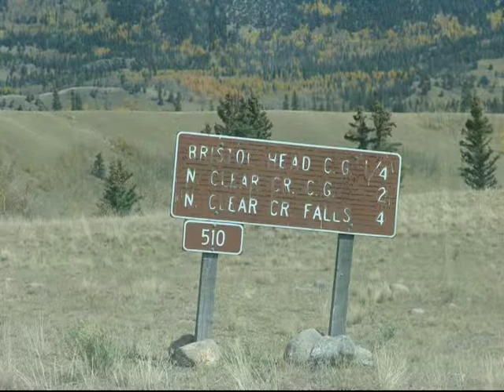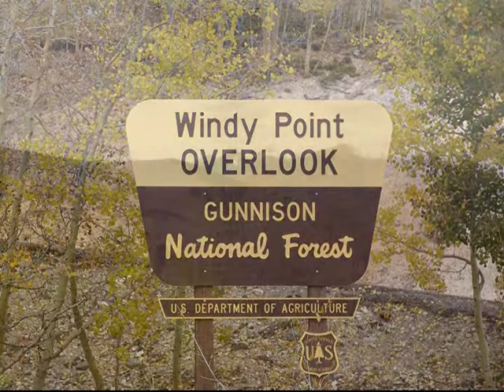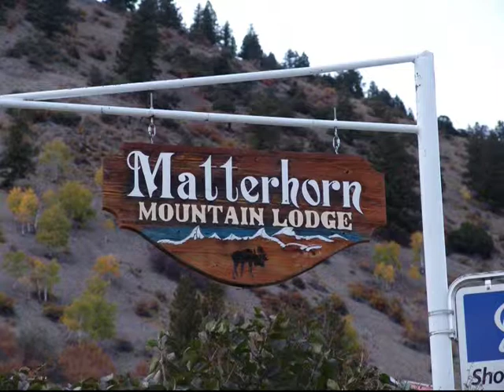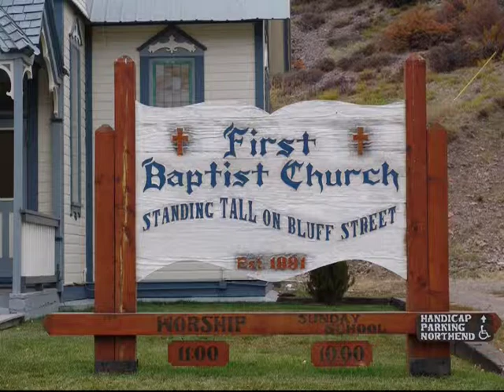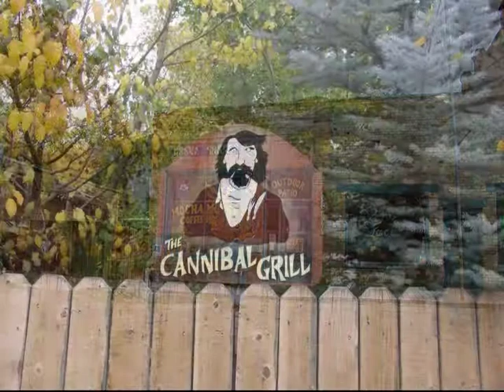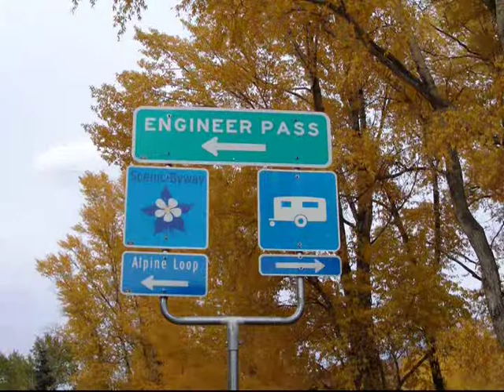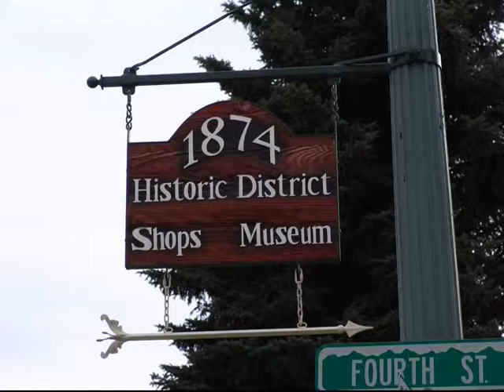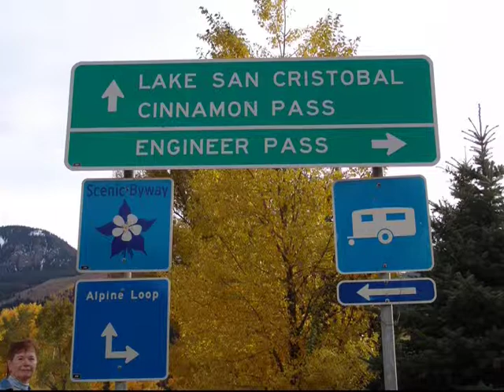American Southwest (#02): Clear Creek Falls, Lake City, Colorado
Slumgullion Pass and Earthflow ... What's in a name? Slumgullion Pass Summit, elevation 11,361 ft., is said to be named after the popular miner's stew, which is multi-colored due to the variety of vegetables and meats found in it. Others say that New Englanders named it Slumgullion because the slide resembled the multicolored "refuse" from butchered whale. In fact, if you happen to get to view the ground just after a hearty rainstorm, you'll notice that the colors turn to red and brown, or multi-colored.

Lake City ... Welcome to the charming historic town of Lake City! The town was founded in 1874 by Enos Hotchkiss, although mining activity occurred here earlier. In 1871, the Ute-Ulay mine was founded by Henry Henson, Albert Mead, Charles Goodwin and Joel Mullen. After the Brunot Treaty, which relocated the Utes, was finalized, the men returned in 1874 to what was to become one of the richest lead and silver mines in the San Juans. Enos Hotchkiss had been contracted by Otto Mears, the Pathfinder of the San Juans, to build toll roads here. While working on the wagon road from Saguache to the San Juans, Hotchkiss took the time to prospect. He found silver. Hotchkiss built the Hotchkiss Mine, which was renamed the Golden Fleece Mine. Throughout the 1880's, Lake City's boom years, the mine was sold often, as each owner made his fortune and moved on to other endeavors.
 Otto Mears established the first hotel in Lake City. He also financed the first newspaper in Lake City, The Silver World, in order to advertise this exciting new mining town to the world. The Silver World was the first newspaper published on the Western Slope of Colorado and is still published today.